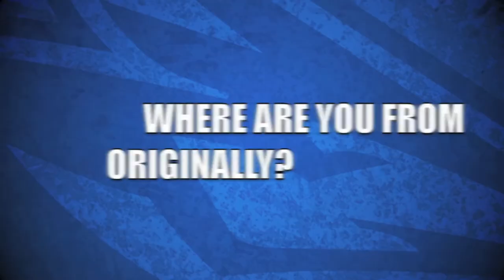LOPER HOT SEAT: Michael Thalken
Get to know thrower Michael Thalken as he competes at Nationals this weekend.